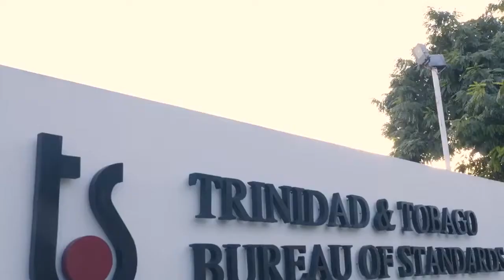Sliding Gates Safety Tips Video